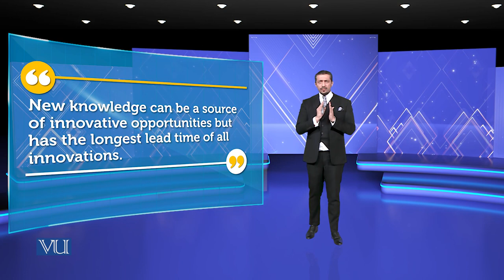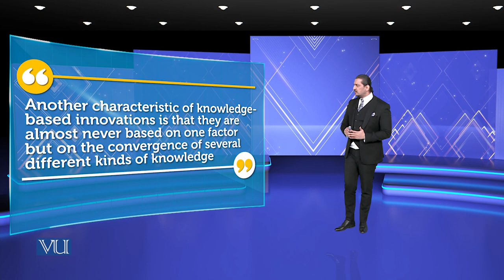Sources of Innovation; New Knowledge | Theories of Entrepreneurship | MGMT737_Topic134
Topic134 - Sources of Innovation; New Knowledge,
By Dr. Hasnain Javed